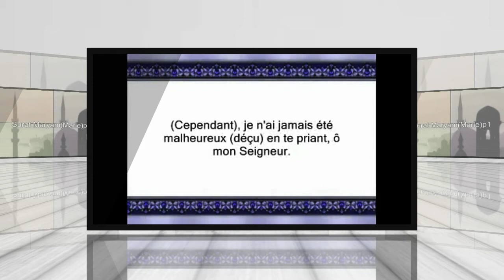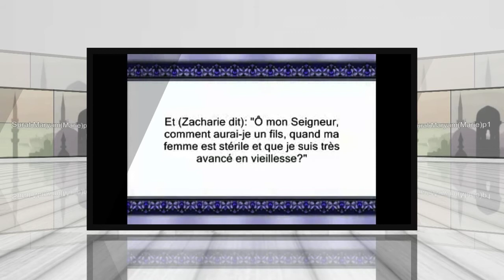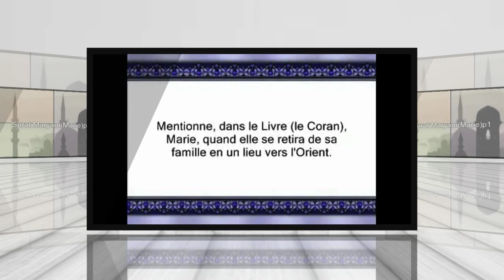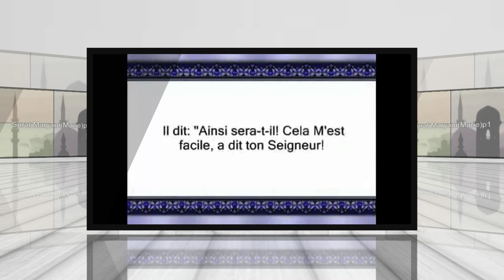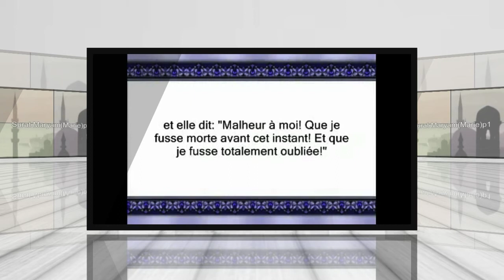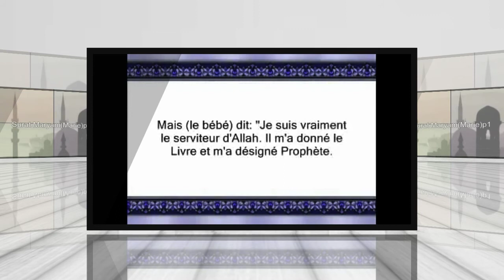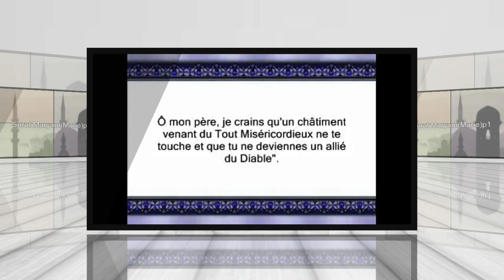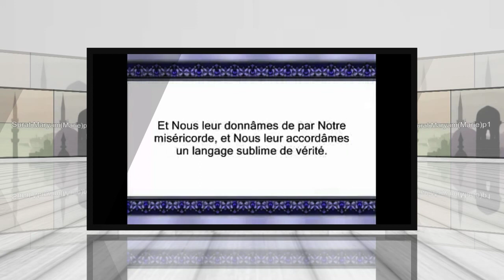sourat 19 MARYAM (MARIE)